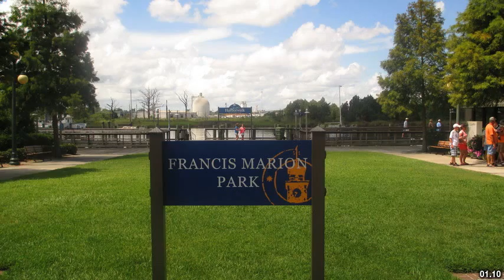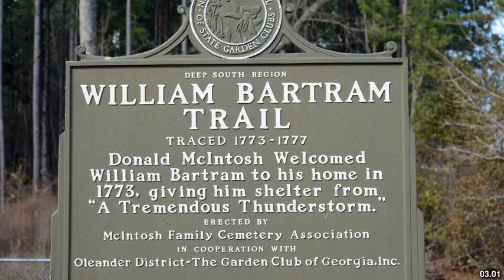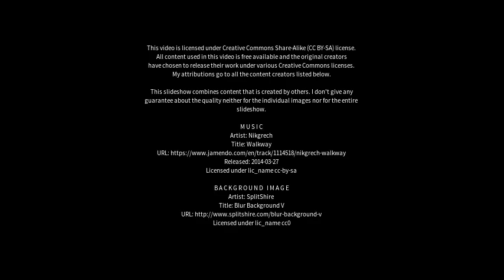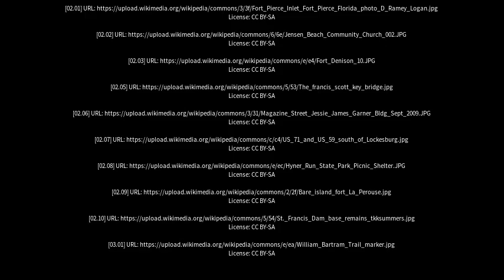Best places to visit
Best places to visit - Fort Frances (Canada) Best places to visit - Slideshows from all over the world - City trips, nature pictures, etc.